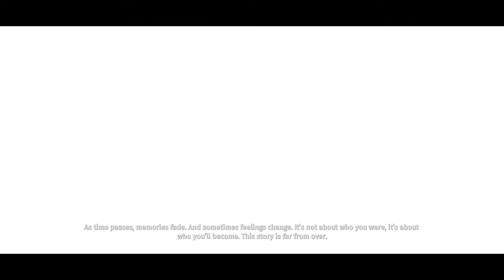BIOMUTANT / GAME WALKTHROUGH / PART 1 / FINISH MISSIONS / MAX SETTINGS GAMEPLAY..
BIOMUTANT
 WALKTHROUGH GAMEPLAY PART 1
FINISH MISSIONS = GO TO OLD VILLAGE , MEET MOM
COLLECT WEAPONS
ROG MAX SETTINGS GAMEPLAY !!